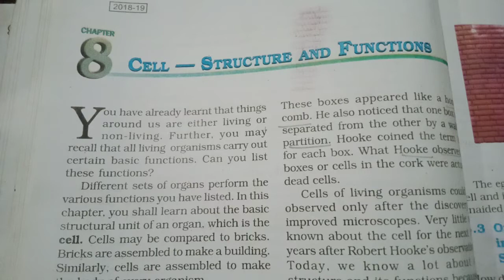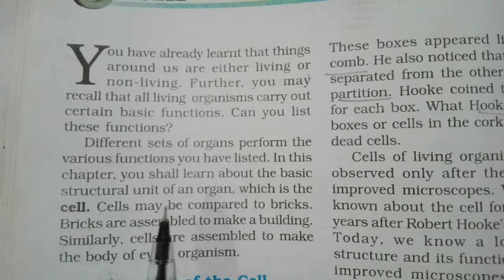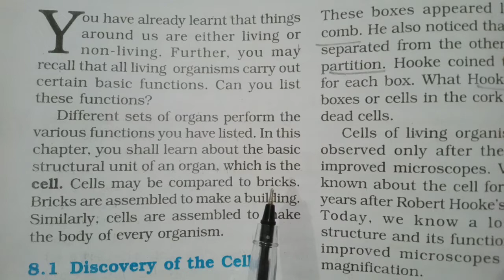Science Class 8 Chapter 8 explanation Cell : Structure and function part 1 MP Board book